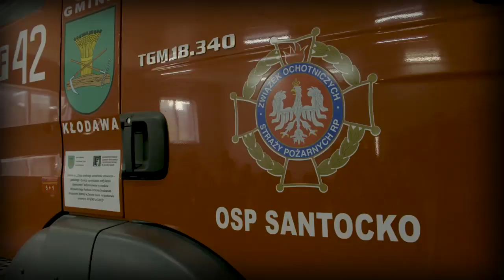Małgorzata Kidawa-Błońska: objazd Polski cz.5